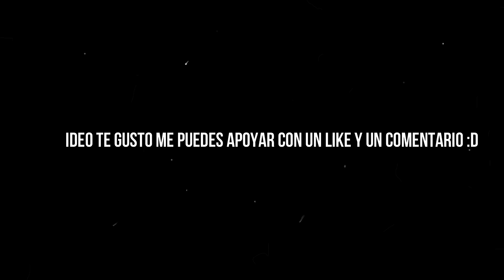🔔 El mejor servidor SURVIVAL CUSTOM para Minecraft PE 1.20 | Items custom & Mobs OP ✅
👉 Servidor: EternalsMC
📌 Bedrock:
eternalsmc.net
Puerto: 19132
📌 Java:
eternalsmc.net